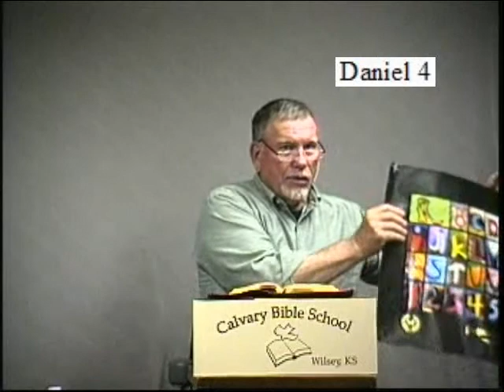Daniel 4 .wmv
This was filmed at Calvary Bible School by Pastor Merle Rothwell in Wilsey, Kansas